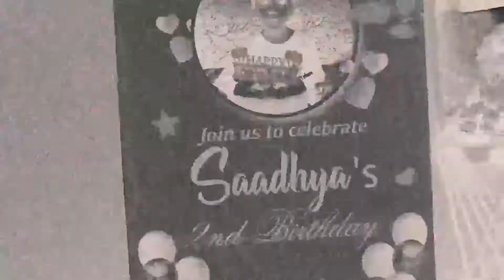Birthday teaser on saadhya 🎂